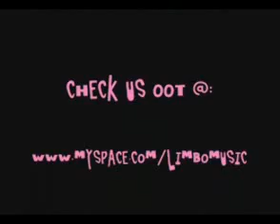Lost in Limbo @ Beveridge Park July 4th 2008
Lineup:
Roach: vocals
Sloth: Guitar + Backing Vocals
Shed: Drums
Auld Man: Bass